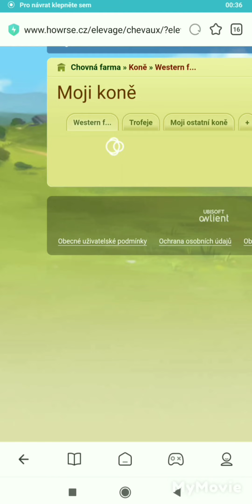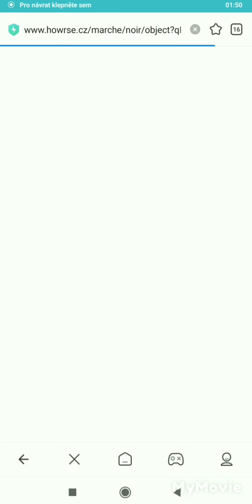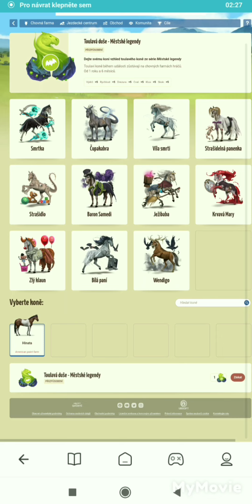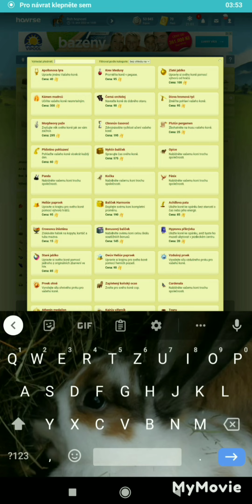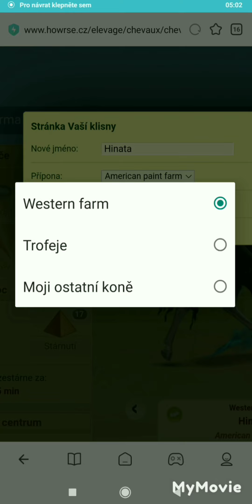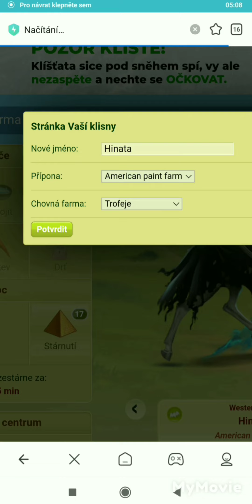Dávám na koně věci z Černého trhu HOWRSE